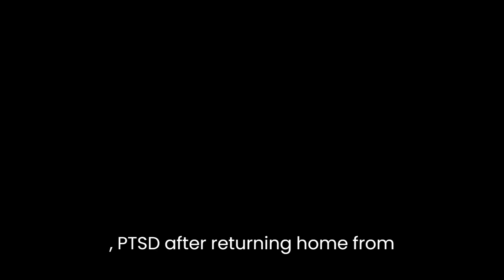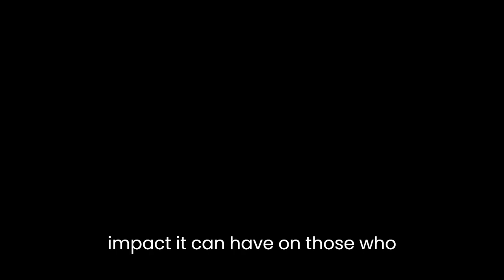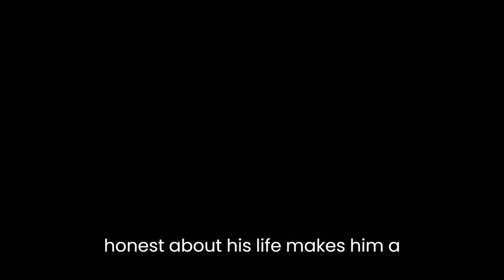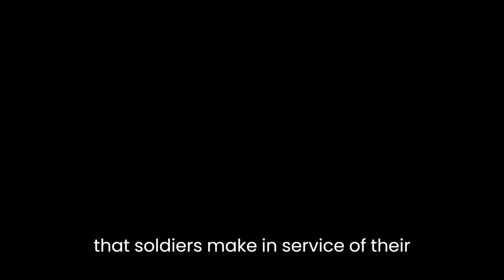"Chickenhawk" By Robert Mason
"Chickenhawk" is a memoir by Robert Mason, a Vietnam War veteran who served as a helicopter pilot. The book chronicles his experiences as a member of the 1st Cavalry Division and his struggles with post-traumatic stress disorder (PTSD) after returning home from the war. Through his vivid descriptions and personal reflections, Mason offers a raw and honest account of the realities of war and its impact on those who participate in it.One of the major themes of "Chickenhawk" is the brutal nature of war. Mason describes in detail the various missions he flew and the dangerous situations he encountered while serving in Vietnam. He also discusses the toll that war takes on both the physical and mental health of soldiers. Mason's graphic descriptions of combat and its aftermath serve to illustrate the harsh realities of war and the lasting impact it can have on those who participate in it.Another important theme in the book is the emotional toll that war takes on soldiers. Mason describes how he and his fellow soldiers struggled to cope with the stress of combat and the constant fear of death. He also discusses the guilt and shame he felt about the things he had done during the war, including killing enemy soldiers and civilians. Mason's honesty about his emotional struggles makes "Chickenhawk" a powerful portrayal of the psychological trauma that many veterans experience.In addition to these themes, "Chickenhawk" is also a compelling character study of Robert Mason himself. Mason is a complex figure who is both brave and vulnerable. He is courageous in battle, but he also admits to being scared and unsure at times. Mason is also honest about his flaws, including his struggles with drug addiction and his difficulty in maintaining relationships. His willingness to be so open and honest about his life makes him a sympathetic and relatable protagonist.Mason's writing style in "Chickenhawk" is straightforward and unflinching. He does not shy away from describing the horrors of war, but he also injects moments of humor and levity into the narrative. This helps to break up the tension and give the reader a break from the intensity of the combat scenes. Mason's use of vivid imagery and sensory details also helps to immerse the reader in the story and make the experiences he describes feel more real.Overall, "Chickenhawk" is a powerful and poignant memoir that offers a vivid and unvarnished portrayal of war and its impact on those who participate in it. Through his honest and personal account, Robert Mason gives a voice to the many veterans who have struggled with PTSD and other emotional scars in the aftermath of their service. His writing is both powerful and compelling, and his story is an important reminder of the sacrifices that soldiers make in service of their country.